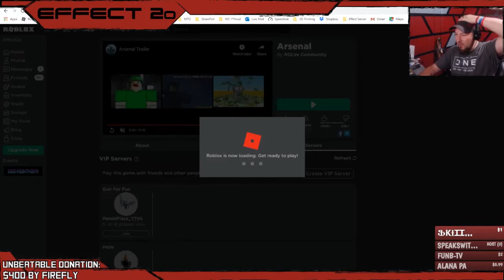Arsenal | Roblox game | Red team all the way !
We are playing Arsenal during a stream. This was a lot of fun, but I dont think I did so well.

►Show your support 👊 with a donation (or tip) by clicking on the 💲 symbol in chat toolbar or.